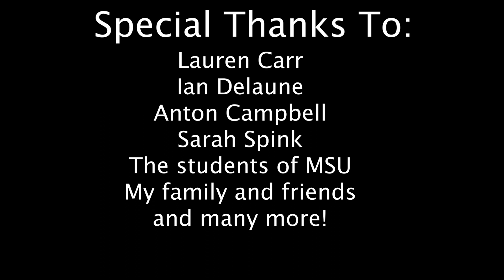Magdalena Grzyb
A Day On The Train